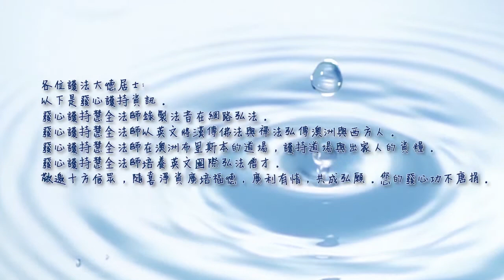【金剛經妙義】創造開悟的因緣｜精華版｜慧全法師 Ozmonk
慧全法師主講

煮沙不能成飯，如何從無明妄想的輪迴中，為自己創造開悟的因緣，轉迷成悟。
1 小疑小悟，大疑大悟，不疑不悟。如何為自己創造開悟的因緣。
2 六祖聽到應無所住生其心而開悟，為什麼我們聽了再多遍也沒有開悟。
3 如何開悟? 什麼是開悟? 為何要開悟? 人生重要課題。

慧全法師效法達摩祖師東來的精神，發心將佛法與禪法弘傳西方。法師道場座落在澳洲布里斯本，是一處寂靜的蘭若禪修道場，歡迎十方信眾有緣來澳洲禪苑坐客。

並歡迎一起護持法師:
1. 錄製法音在網路弘法。
2. 護持法師培養英文國際弘法僧才。
3. 護持法師成立西方僧團。
您的發心功不唐捐。

匯款至澳洲方式: Australia
戶名: Yih-Ching Jeng (慧全禪行法師)
銀行名稱: ANZ
分行號碼: 014-527
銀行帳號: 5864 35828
銀行匯款號碼: ANZBAU3M
銀行住址: 3215 Logan Rd Underwood QLD 4119 Australia
銀行電話: 131 314

台灣護持帳號: Taiwan
戶名: 鄭逸慶 (慧全禪行法師)
銀行名稱: 合作金庫_龍潭分行
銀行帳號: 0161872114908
銀行住址: 桃園縣龍潭鄉中正路221號

澳洲菩提禪苑(布里斯本) Bodhi Chan Meditation Centre
住址: 223 Dennis Rd Springwood QLD 4127 Australia
法師個人facebook(歡迎加入)